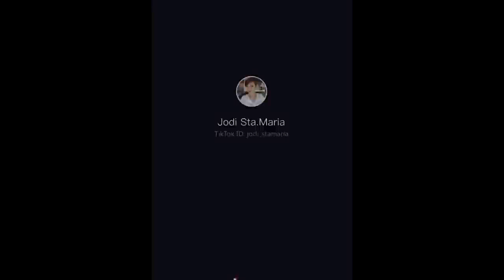Jodi Sta.Maria Best Tik Tok Compilation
Jodi Sta.Maria Best Tik Tok Compilation | Pamatay na Pick Up Lines

In this video compilation you well see all hugot and funny moment of Jodi Sta.Maria (Pamatay na Pick Up Lines).
We made this video to give you smile in your face and forget problem for a moment.

Credit to : Ms.Jodi Sta.Maria
Please Follow him in Tik Tok: @Jodi Sta.Maria